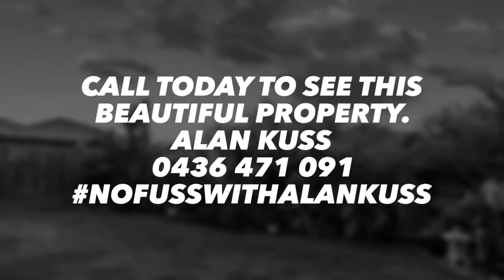NEW LISTING - 6 Treeline Cct, Yarrabilba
Selling with Alan Kuss.
6 Treeline Cct, Yarrabilba
4 Bedrooms
2 Bathrooms
Beautiful Gardens.

Call today for an inspection!